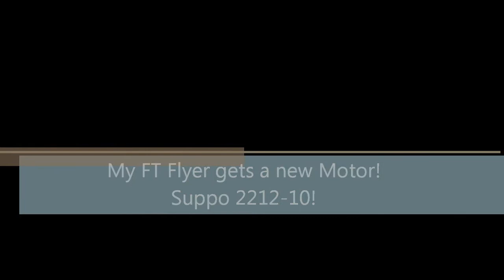My FT Flyer gets a new motor!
Taken with my Mobius Camera.